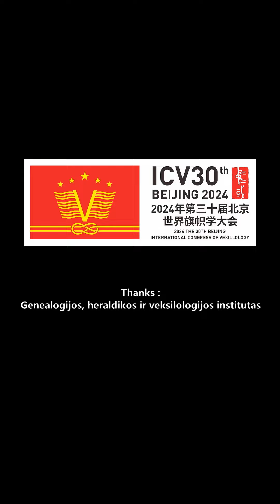30th International Congress of Vexillology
วันนี้ช่วงบ่ายที่ปักกิ่ง ... จะเป็นคิว พิพิธภัณฑ์ธงชาติไทย ที่จะขึ้นนำเสนอเรื่องราวการค้นพบหลักฐานงานพิมพ์ธงวงจักร ธงชาติสยาม ที่เก่าแก่ที่สุดในโลก ตรงกับแผ่นดินรัชกาลที่ 2 ภายในงานการประชุมใหญ่ของสมาพันธ์ธงนานาชาติครั้งที่ 30 สมาพันธ์ธงนานาชาติครั้งที่ 30 (30th International Congress of Vexillology) หรือ